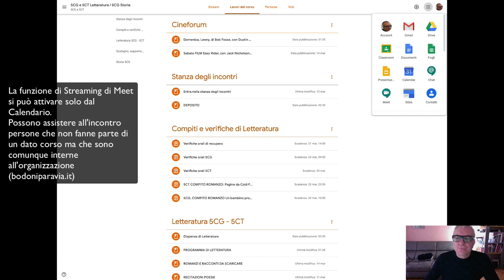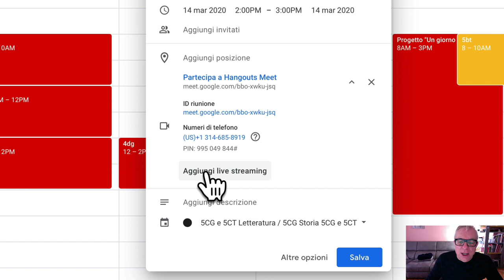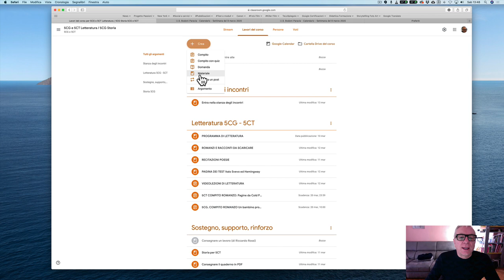CORNALESSONS G.Suite - Classroom. Incontrare più classi e colleghi contemporaneamente con Meet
Abstract
Avviare uno streaming in modo che tutti gli studenti di tutte le classi possano partecipare a un vostro incontro. Nota: l'amministratore di G.Suite deve attivare la funzione di streaming dal pannello di controllo della G--Suite, all'interno dell'applicazione Meet.
NOTA: In , iscrivendovi alla classe "webinar " (è il codice da scrivere), potrete ritirare slide, modelli, documenti, potete commentare e discutere e avete una copia di questi webinar, miniwebinar e interventi. leggi il blog, scarica il Magazine, ottieni altri contenuti.